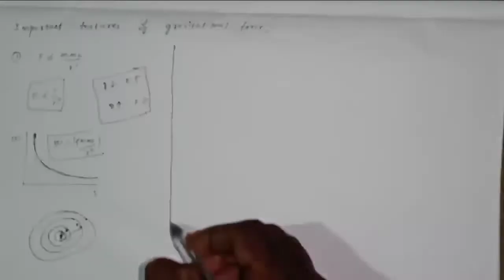important features of gravitational